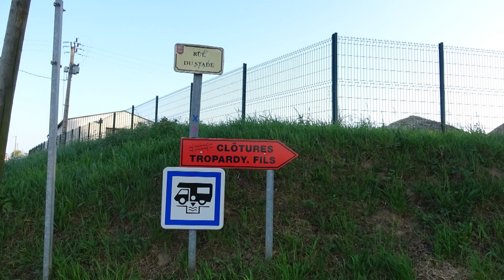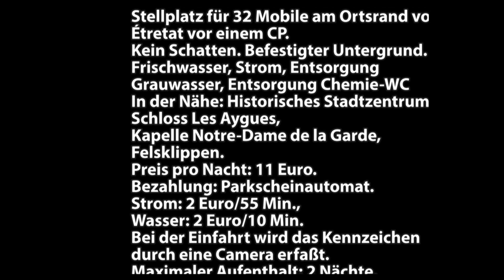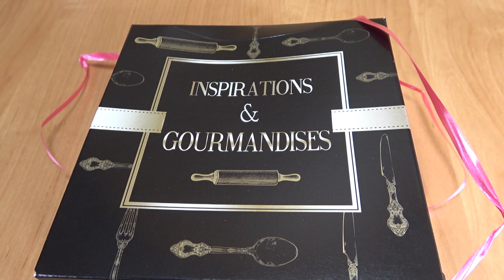Mautfrei durch Frankreich Teil 3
Etretat fahren wir an, vorher haben wir in Saint-Pierre-Banouville einen Stop eingelegt. Wir fahren anschließend nach Soureval.

Rue du stade

76890 Saint-Pierre-Benouville
49° 44’   9.44” N

0° 58’ 30.88” E
Breitengrad
49° 42′ 1″ N

Längengrad

0° 12′ 58″ E

Rue Guy de Maupassant 90

76790 Étretat
Breitengrad
48° 43′ 34″ N
Längengrad
0° 55′ 24″ W
Rue Jean-Baptiste Janin,
50150 Sourdeval
Kastenwagen Geschichten, hier erzählen wir wie wir zu unserem Kastenwagen Wohnmobil gekommen sind. Frei stehen mit unserem kleinen Reisemobil, direkt am Wasser. Mit 540 cm passt in jede Parklücke. Wir erzählen von unseren Kastenwagen-Touren. Was wir in unserem Camper alles umgebaut haben. Wo wir überall waren und was wir erlebt haben erzählen wir auch in unseren Kastenwagen Geschichten. Wir sind schon fast 10 Jahre mit unserem Pössl Kastenwagen Wohnmobil unterwegs und haben auch schon auf unserem 1. Kanal einige Videos hochgeladen. Unsere Norwegen-Tour:
Hier geht es um unser großes Hobby Reisen Filmen Fotografieren Wandern.